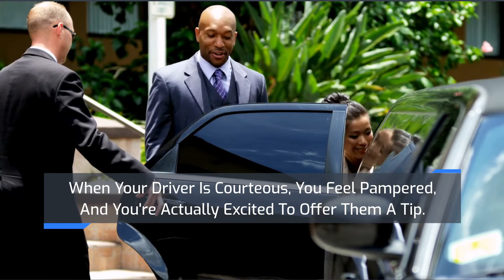Airport Limo Service | bostonexecutivelimoservice.com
One of the most important things that you need to do after your flight is land safely is transport to your destination. When it comes time for this, an airport limo service can be a great option.

0:19 Things you need to know before hiring an airport limo service company.
2:00 Boston Executive Limo Service
2:14 24/7 Availability
2:26 Contact No.
2:34 Website Address

Boston Executive Limo Service
Address : 207 Massachusetts Ave #230013, Boston, MA 02115, United States